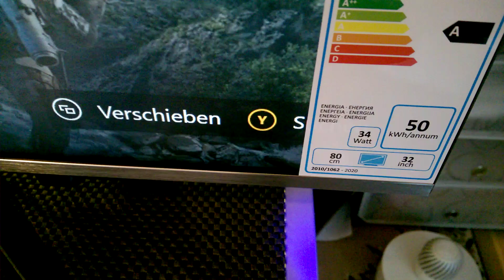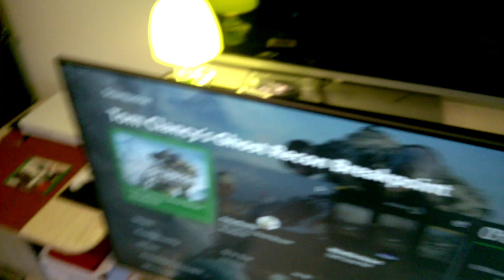Xbox One S-32 inch IPS monitor. 1440p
sunet poti sa ai daca ai conectat casti la controler sau la monitor un sistem audio
Monitorul se numeste  PEAQ MONITOR PMO Slim S320
daca merita sau nu ramine la decizia voastra
pa